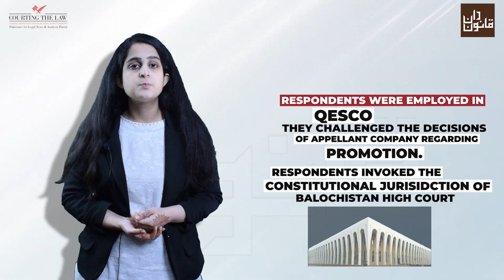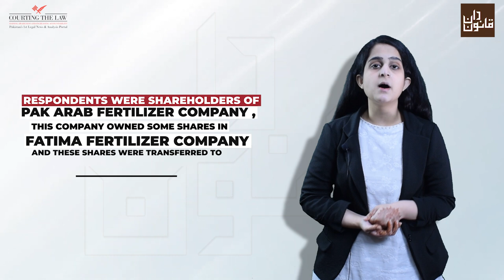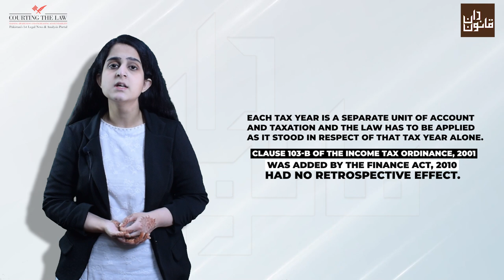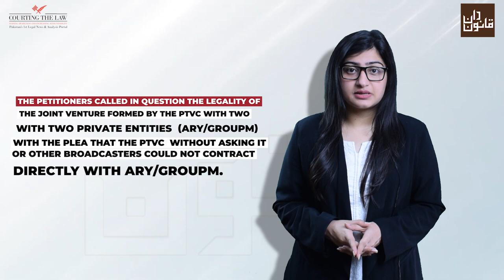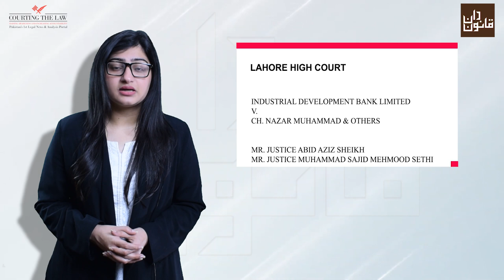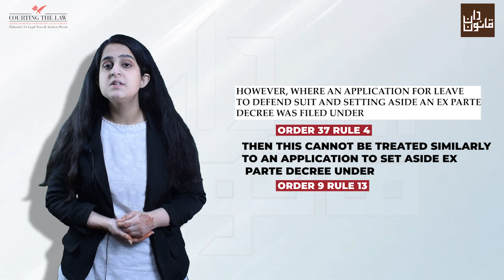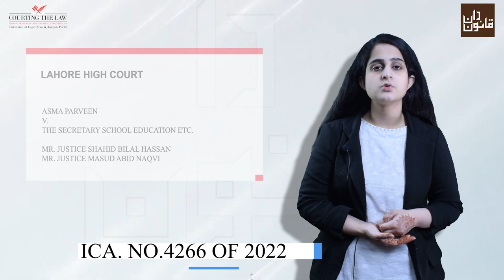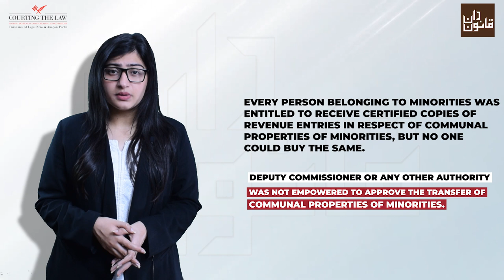Episode#22 of Weekly Case Law Bulletin, Roundup of Important Supreme Court & High Courts Judgments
Episode #22 of Weekly Case Law Bulletin will cover the following judgements:
(The link for each judgement is provided below for ready reference) (00:00)

1. Issue: Whether the employees of any company being separate legal entity having no
statutory rules could invoke the constitutional jurisdiction when any controversy
arises? (00:15)
Bench: Mr. Justice Gulzar Ahmed HCJ, Mr. Justice Ijaz ul Ahsan, Mr. Justice
Munib Akhtar
Court: Supreme Court of Pakistan
Case Title: Pakistan Electric Power Company v. Syed Salahuddin & others
Case Number: Civil Appeal No. 749 of 2021

2. Issue: i) Whether High Court can apply KP Employees (Regularization of Services) Act, 2009 on FATA/PATA? (01:39)

Bench: Mr.Justice Gulzar Ahmad HCJ. Mr. Justice Ijaz Ul Ahsan, Mr. Justice Munib Akhtar
Case Title: Deputy Director, Finance & Administration FATA through Additional Chief Secretory, FATA Peshawar & others etc. v. Dr. Lal Marjan & another etc.
Case Number: Civil Appeals No. 231, 233, 235, 236, 238, 241, 242, 243, 256, 260, 262, 263, 264, 266, 278, 279, 281, 286, 287, 290, 291, 292, 293, 294, 295, 296, 297, 299, 300, 304 & 306 of 2020

3. Issue: i) Whether the “dividend” falls under the ambit of “income”? (03:02)
ii) Whether the Clause 103-B of the Income Tax Ordinance, 2001 had
retrospective effect?
Bench: Mr. Justice Umar Ata Bandial, Mr. Justice Sajjad Ali Shah, Mr. Justice
Munib Akhtar
Case Title: Fawad Ahmad Mukhtar & others v. The Commissioner Inland Revenue
(Zone-II), Regional Tax Office, Multan etc.
Case Number: Civil Appeals No.1521 to 1526 of 2018

4. Issue: i) Whether PTVC should be regarded as instrumentality or agency of the government performing functions in connection with the affairs of the Federation or a Province? (06:41)
Bench: Mr. Justice Shahid Waheed
Case Title: Independent Media Corporation (Pvt.) Ltd v. Federation of Pakistan & others
Blitz Advertising (Pvt.) Limited v. Federation of Pakistan & others
Case Number: W.P. No.100 of 2022
W. P. No.1524 of 2022

5. Issue: Is the day on which the order is pronounced included in calculating the limitation period within which it can be appealed? (08:04)
Bench: Muhammad Naeem Anwar, J
Court: Peshawar  High Court (Bannu Bench)
Case Title: Gul Sahib Khan versus Abdul Rashid Khan
Case Number: Writ Petition No.595-B of 2021
Case Citation : 2022 CLC 308

6. Issue: i) Whether the parties can go beyond the pleadings? (09:26)
ii) Whether delay disentitles a person from seeking amendment in the pleadings?
Bench: Mr. Justice Abid Aziz Sheikh, Mr. Justice Muhammad Sajid Mehmood Sethi
Case Title: Industrial Development Bank Limited (formerly Industrial Development Bank of Pakistan) v. Ch. Nazar Muhammad & others
Case Number: RFA No.98 of 2015

7. Issue: If an application to set aside ex parte decree and leave to defend suit is made under Order 37 Rule 4 of the CPC, will the limitation period be calculated according to Article 164 or Article 181 of the Limitation Act 1908? (10:24)
Bench: Aamer Farooq, J
Court: Islamabad High Court
Case Title: Hameed Ullah versus Ali Arshad
Case Number: Writ Petition No.1407 of 2020
Case Citation: 2022 CLC 340

8. Issue: i) The adjudication made by the Collector under section 32 is final? (12:12)
Bench: Muhammad Shafi Siddiqui, Muhammad Junaid Ghaffar and Omar Sial,JJ
Court: Sindh
Case Title: Chief Revenue Authority B.O.R Sindh: In the matter of (Muhammad Shafi Siddiqui, J)
Case Number: Civil Reference No.2 of 2018
Case Citation: PLD 2022 Kar. 47

9. Issue: i) Whether is it a pre-requisite, that the person seeking to invoke extra ordinary
jurisdiction of the Court ought to come with clean hands? (13:50)
Bench: Mr. Justice Shahid Bilal Hassan, Mr. Justice Masud Abid Naqvi
Court: Lahore High Court
Case Title: Asma Parveen v. The Secretary School Education etc.
Case Number: ICA. No.4266 of 2022

10. Issue: Petitioner challenged the deputy commissioner’s order restraining the revenue authorities from issuing revenue documents regarding communal properties of christians.(15:27)
Bench: Muhammad Hashim Khan Kakar and Nazeer Ahmed Langove, JJ
Court: Balochistan
Case Title: Church Missionary Trust Association through Authorized representative v. Federation of Pakistan through Ministry of Religious Affairs, Islamabad and others
Case Number: Constitution Petition No. 1037 of 2021
Case Citation : PLD 2022 Balochistan 36